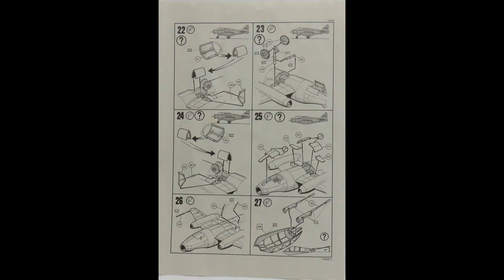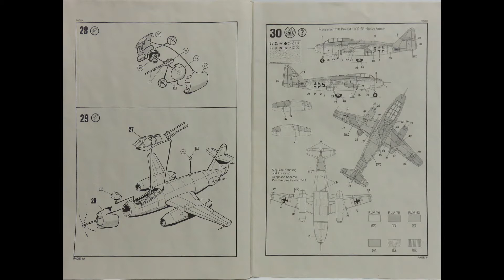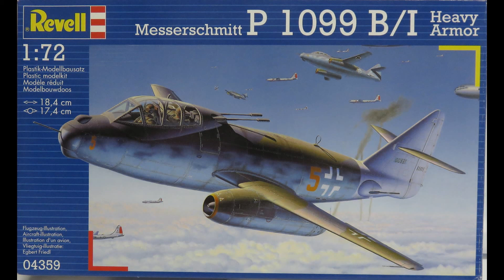1/72 Revell AG Messerschmitt P 1099 B/I Heavy Armor Kit# 04359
Nice looking Luft 46/What if project plane , kit looks top notch !